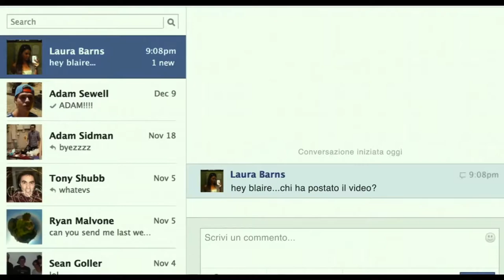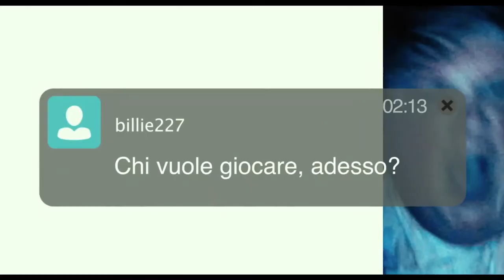"Unfriended" - Fotogrammi Short ep.10 - Recensione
Unfriended debutta al cinema nel 2014, ottenendo un ampio consenso sia dalla critica che dal pubblico.
Un'adolescente sceglie di porre fine alla sua vita dopo gli insulti ricevuti in seguito alla pubblicazione di un video, ma la sua anima non trova pace: il colpevole deve essere punito.
Complice una trama sempre attuale e un cast giovanile, la pellicola entra nelle ossa dello spettatore, lasciandolo col fiato sospeso (e anche qualche lacrima) fino all'ultimo secondo.
Levan Gabriadze firma una novità del panorama horror, un "falso documentario" incapace di invecchiare e intrigante nella sua semplicità.
Potete trovarlo su YouTube e su Prime, sempre che siate abbastanza coraggiosi per vederlo!
Alla prossima e ricordate che una volta accettata la chiamata, non potrete fuggire.

Viva il cinema!
TRAMA
"Durante una video chat notturna, sei amici del liceo ricevono un messaggio di Skype da una compagna di classe che si è uccisa esattamente un anno prima. Inizialmente pensano che si tratti di uno scherzo, ma poi si rendono conto che hanno a che fare con qualcosa che non fa parte di questo mondo, qualcosa che li vuole morti."

REGIA: Levan Gabriadze
CAST: Heather Sossaman, Shelley Hennig, Renee Olstead, Will Peltz, Jacob Wysocki, Courtney Halverson, Cal Barnes, Matthew Bohrer.